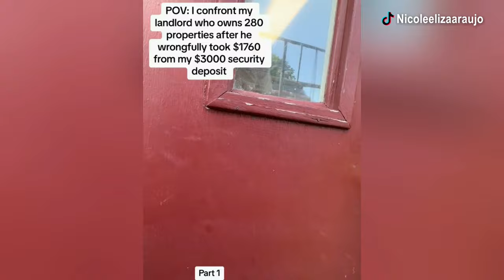Landlord Exposed: The Truth Behind Security Deposit Retention Tactics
Intended to protect landlords from damages or unpaid rent and provide tenants with a financial safety net, security deposits have become a contentious issue when it comes to their retention. While the concept seems straightforward, the reality is far more nuanced, with both landlords and tenants navigating a labyrinth of laws and regulations.